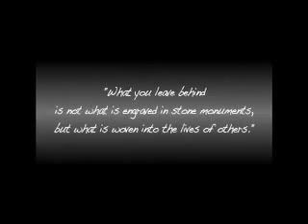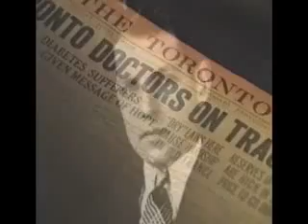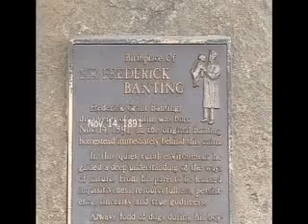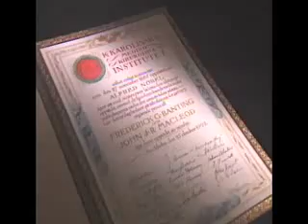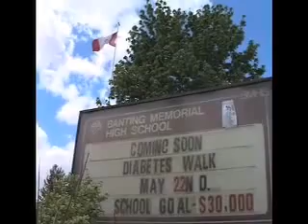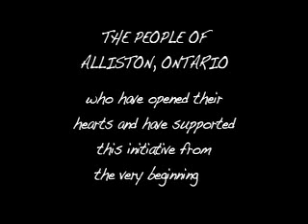The One Dollar Miracle Potion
All over the world millions suffer from diabetes.  The World Health Organization has warned we have reached epidemic levels.  Life-saving insulin remains the only way of controlling diabetes while research continues to find a cure.  And it was in a little town just north of Toronto where Canadian Frederick Banting and his partner Charles Best who would make one of the most important discoveries of the 19th century. This video was shot as a promotional video for a fundraising gala to help restore the home in Alliston, Ontario where Frederick Banting grew up.  Here is the story of the One Dollar Miracle Potion.